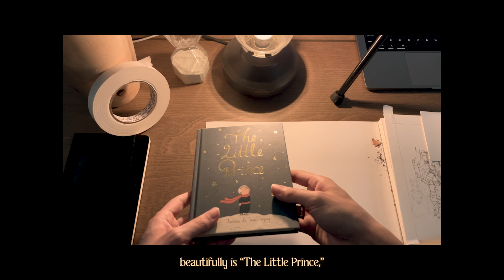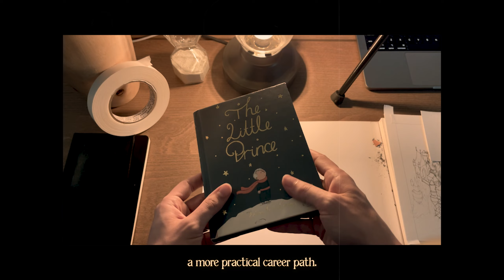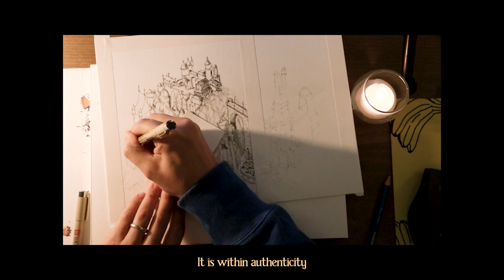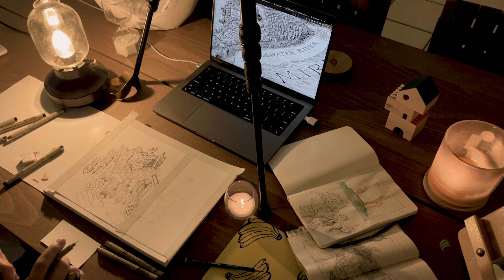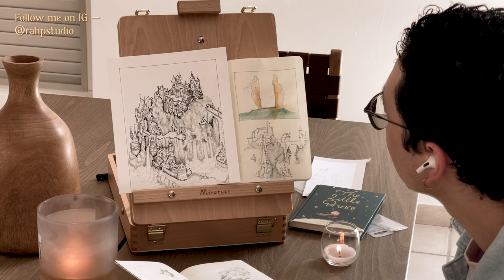Why Trying to Make ORIGINAL Art is a WASTE of Time ✨ dreamy art vlog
I get it, being yourself is hard, especially in our overly judgmental, social media obsessed world. But what if I told you that being yourself is the key to unlocking your original voice as an artist and creative?

— Ricardo ✨